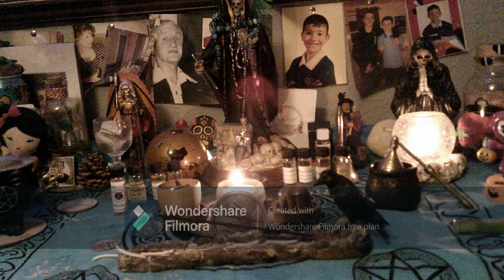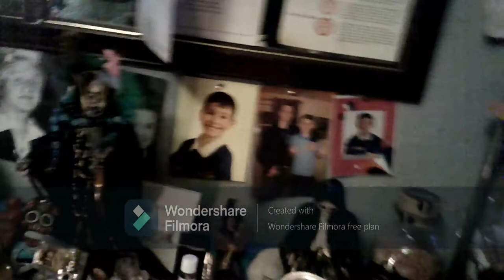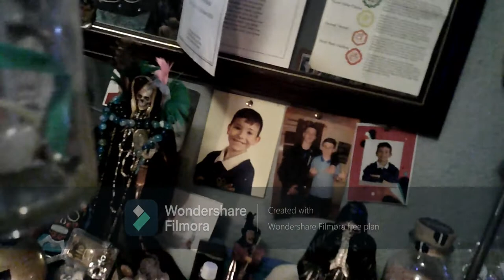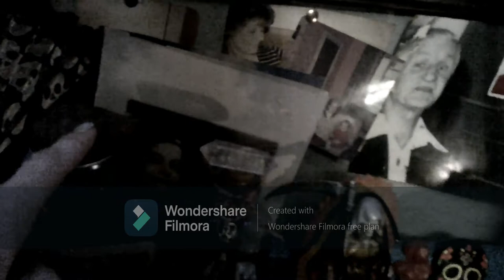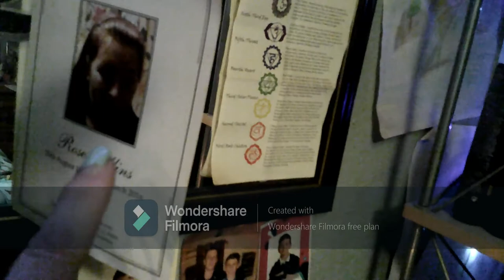ALTAR TOUR 2021